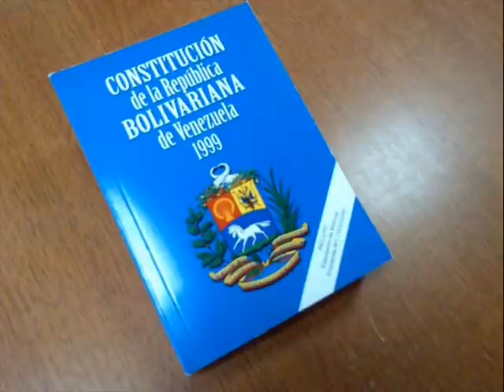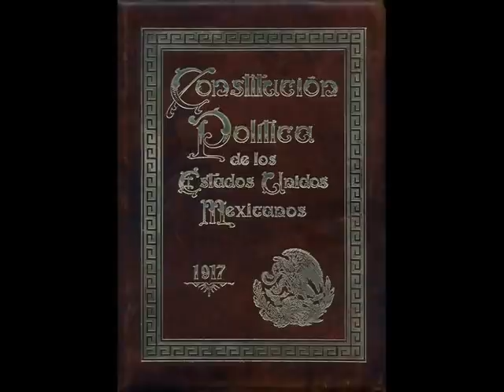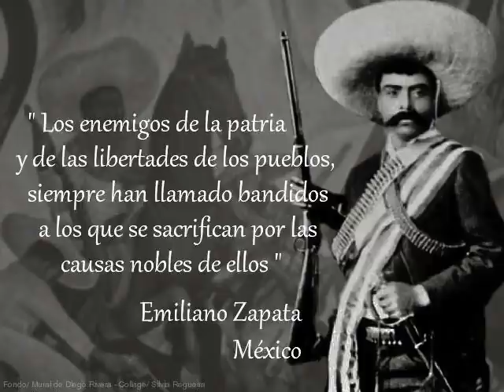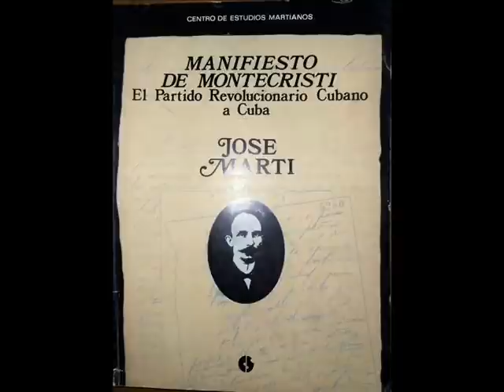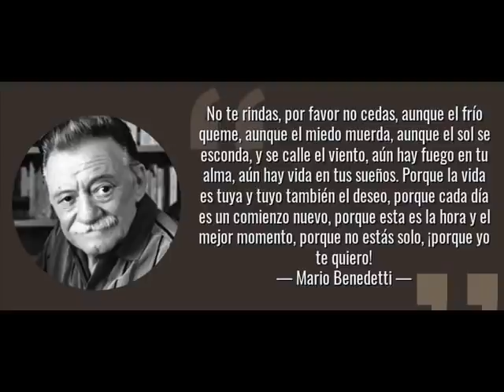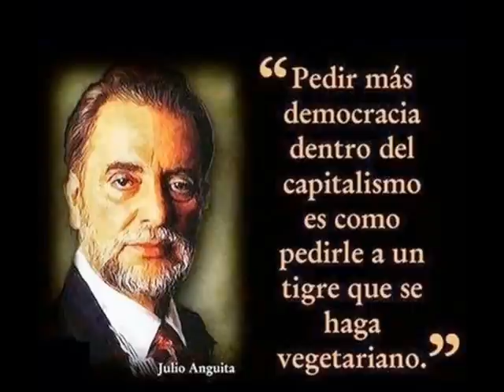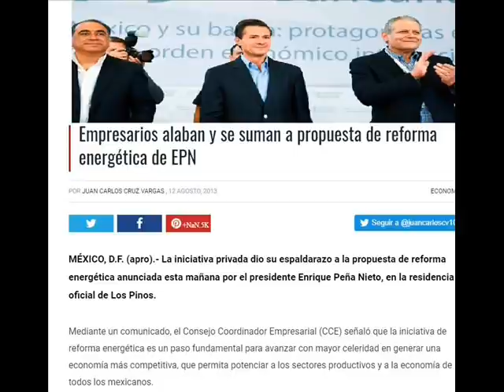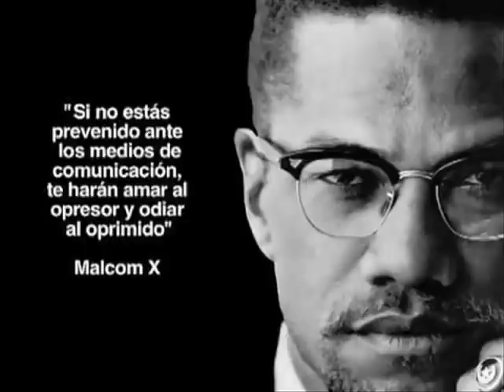Nuestro Proyecto Firme sin Rodeos, con Ideología ¿En quién nos inspiramos?